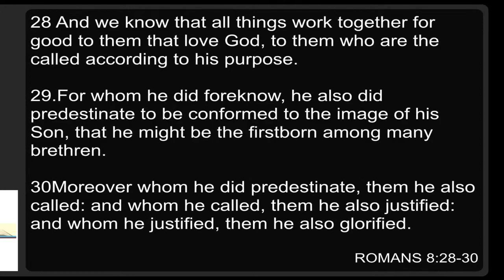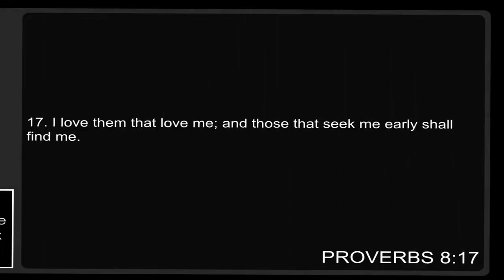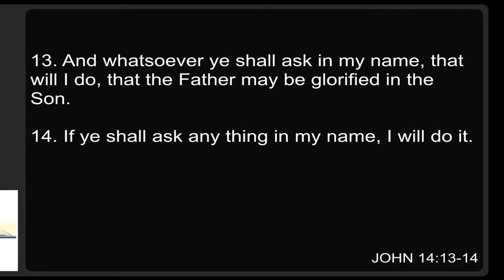LOVING GOD | KUMPENDA MUNGU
He that hath my commandments, and keepeth them, he it is that loveth me: and he that loveth me shall be loved of my Father, and I will love him, and will manifest myself to him. John14:21- [kjv]

God foreknew and predestinated us before even we were created, to justify and glorify us (Romans8:28-30)! Why then is it that we don't experience His manifestations in our lives despite our zealousness in godliness, spending long times on end in His works? Listen to this revelation of what it entails to love God by His Servant ISMAEL MWADZOMBO RIMBA that explains our failure to see God in our daily lives despite our attending all the weekly church services, praising and singing in choirs, fasting for days, etc. God's love is only a preserve of those who seek Him early, those who have and keep the commandments of God and are therefore able to find God (Proverbs8:17-).

Love God by keeping His commandments today and onwards, then ask anything in His name. The Lord Jesus Christ promises to do it for His and the Father's glory (John14:13-14). Ask God to enable you to be instructable to walk in His laws, to prosper to God's will in your soul. Amen.